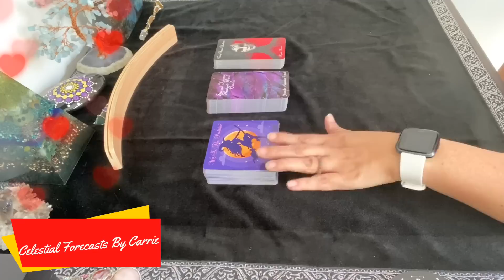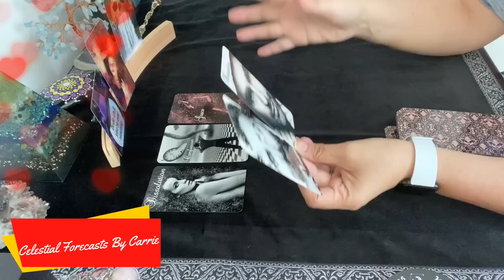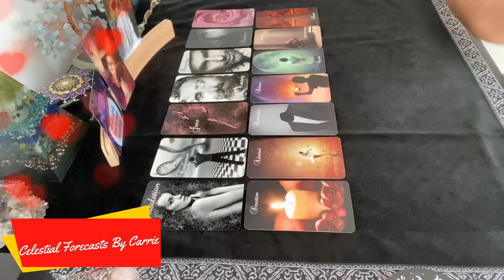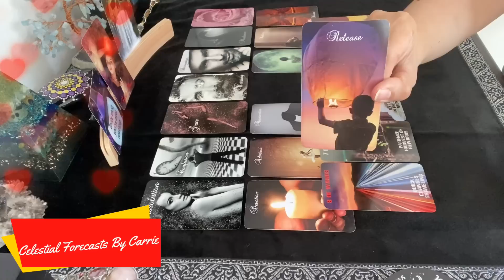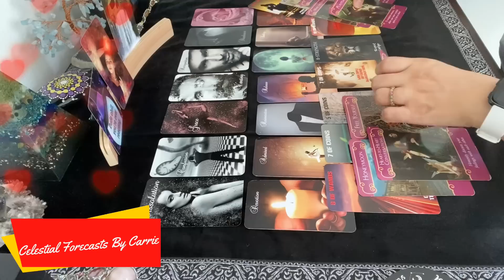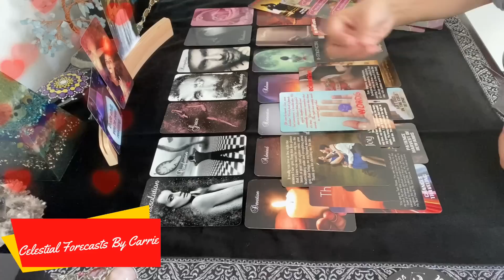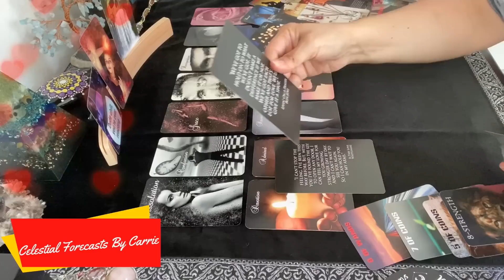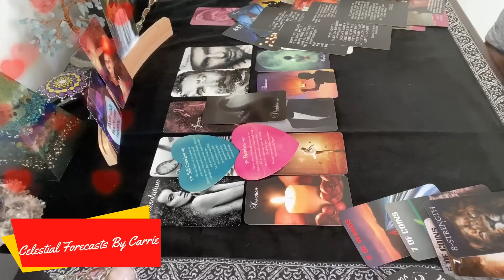LEO♌CUPID'S ARROW OF LOVE MIGHT JUST STRIKE AGAIN!💘TWIN FLAME CONNECTION💏IT WAS LOVE AT FIRST SIGHT👀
👇👇👇👇👇👇👇BOOK A PRIVATE READING👇👇👇👇👇👇👇
NEW!!! Now offering Mini-Readings [1, 5, 10 and 15 Minutes] for a quick glimpse into your situation.

All card decks created by Mystic Moon Oracles: